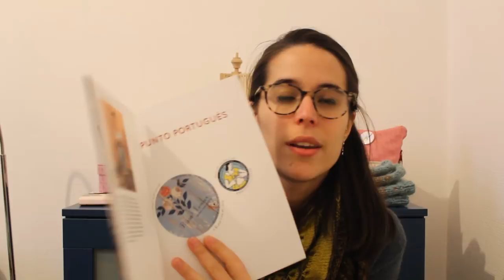Lanae tricot - Episodio 6 ( Barcelona Knits Fest)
Aquí está el nuevo episodio de podcast!

Las notas estarán disponibles a partir de mañana, no dudéis en dejar vuestras dudas en comentarios.

Hasta pronto :)